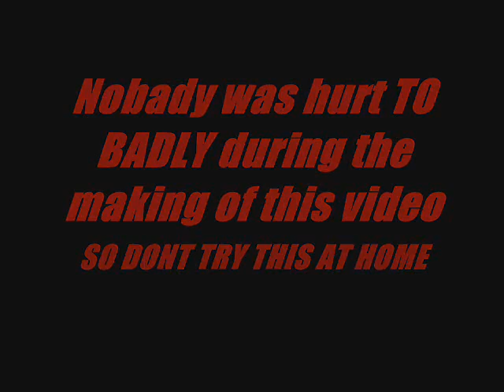Cashmere Riders 2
The Craziest shit ever